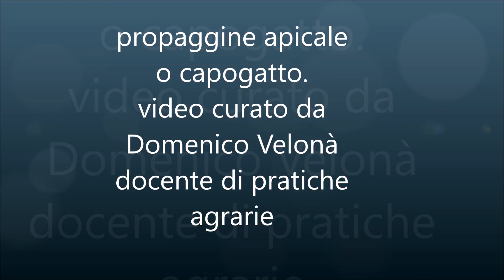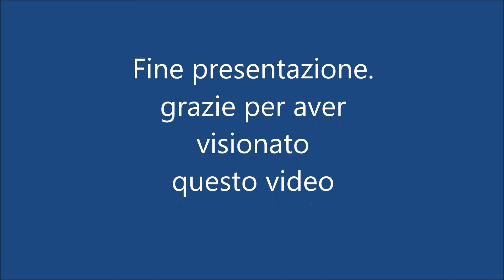Moltiplicazione delle piante per capogatto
Il capogatto è  un tipo di moltiplicazione spontanea o attuata appositamente, paragonabile alla propaggine. sfrutta  la capacità di alcune piante di emettere radici dall'apice dei rami quando toccano terra.